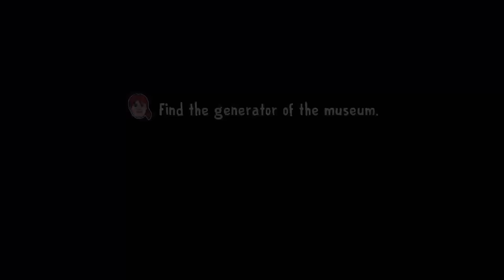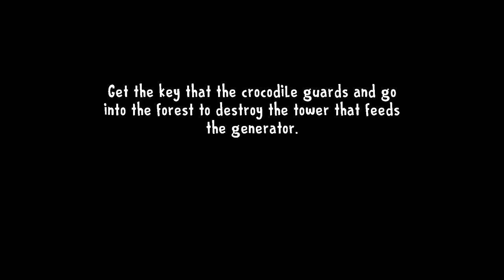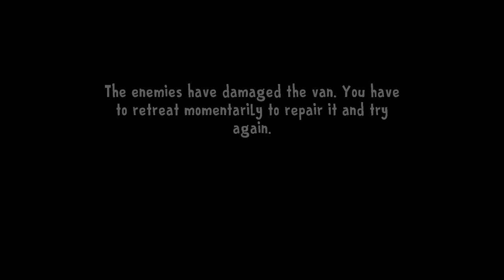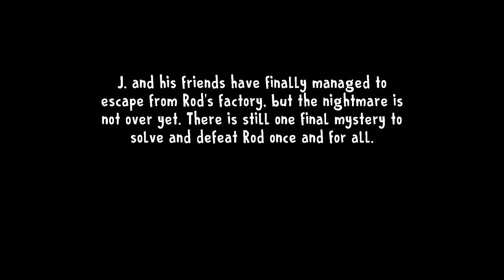Ice Scream 8 - Gameplay Walkthrough Part 2 - Normal Mode + Customization (iOS, Android)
📱GAME DESCRIPTION

Ice Scream 8: Final Chapter - Free